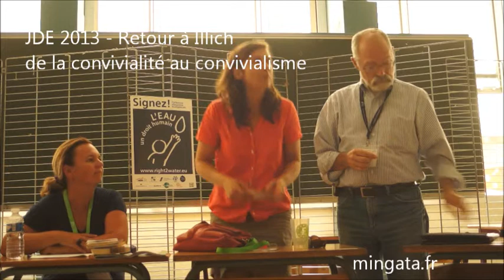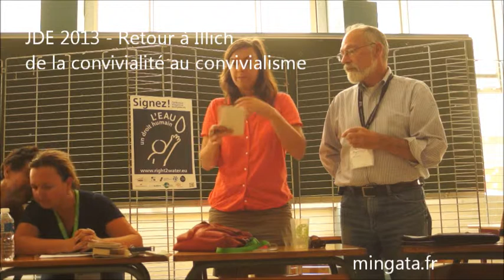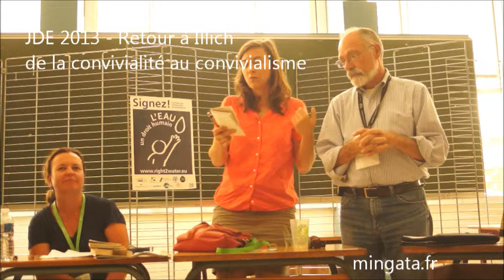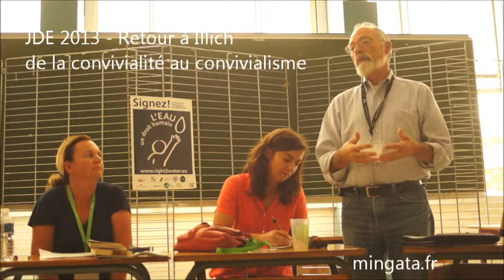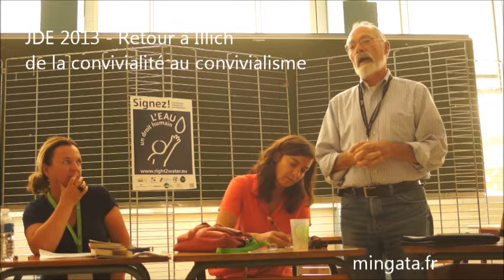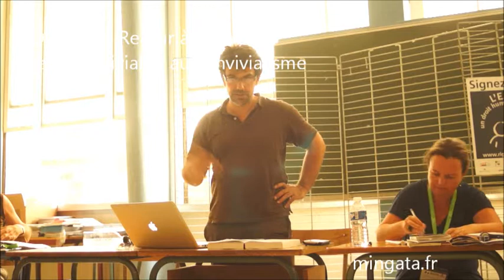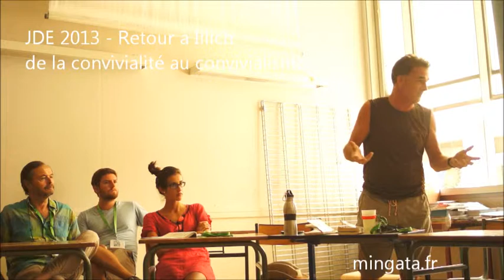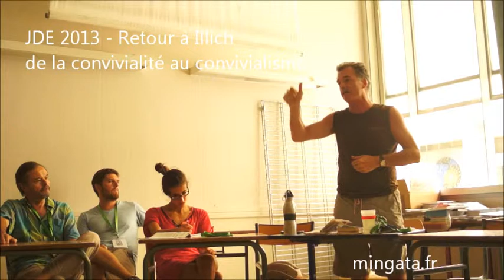24/08/2013 16H - JDE - Retour à Illich: de la convivialité au convivialisme (rush cam1)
Les JDE 2013 comme si tu y étais...

A destination de celles et de ceux qui n'ont pas eu le plaisir de se rendre à Marseille pour participer aux journées d'été de l'écologie j'y ai enregistré ce que j'ai pu y écouter. Sont

ici diffusées l'intégralité des séquences brutes filmées... A toi de naviguer entre les séquences comme on se déplace d'un débat à un autre...